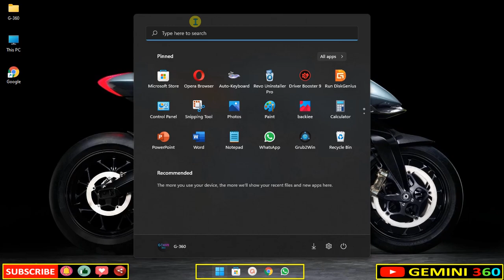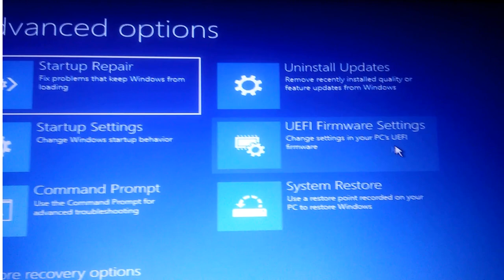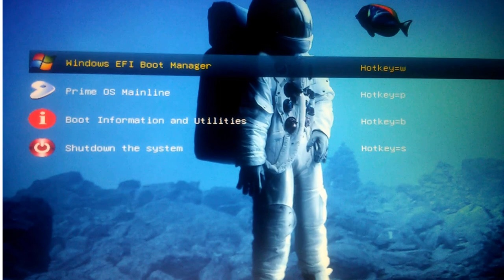Grub2win Boot Menu Is Not Showing After Installation | Windows Automatically Boot | ERROR Fixed.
Hi Viewers.

In This Video I'll Discuss & Solve Grub2Win Boot ERROR

What Is Grub2Win Boot Error?

When You Successfully Install Grub2Win & Add Other OS Entries Like Android & Linux

But When You Restart PC Gub2Win Boot Menu Doesn't Show.

Don't Forget To Hit Bell Icon To Get Notification Of New Helpful Videos.